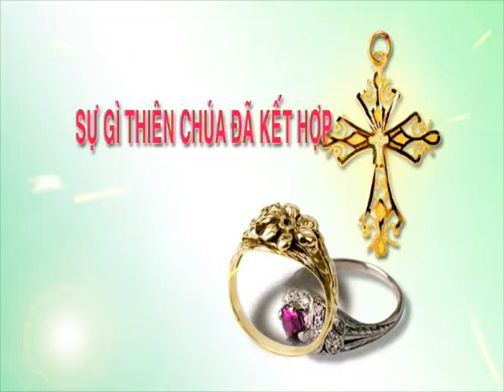THIENCHUA Matrox DV